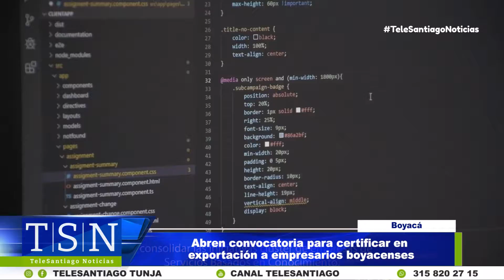Abren convocatoria para certificar en exportación a empresarios boyacenses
Está abierta convocatoria para certificar en exportación a los empresarios boyacenses que requieran incursionar en mercados internacionales con el apoyo de la Gobernación de Boyacá.